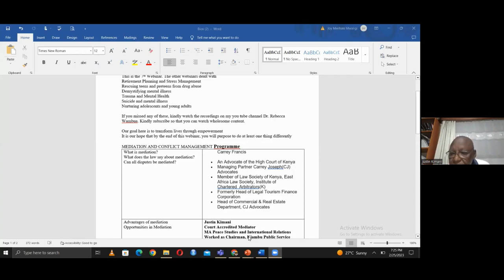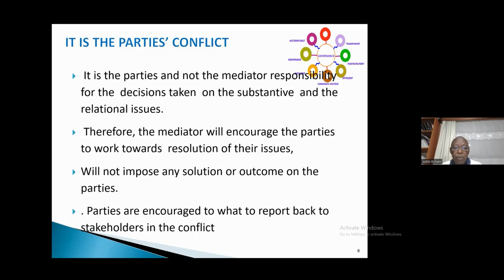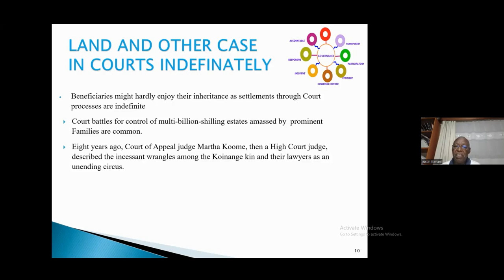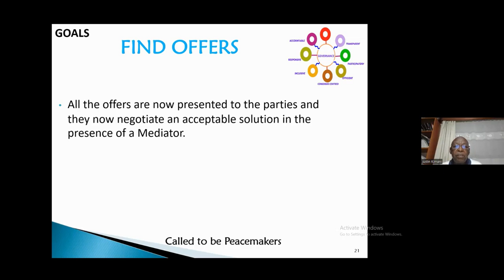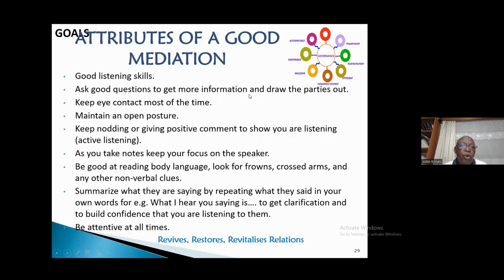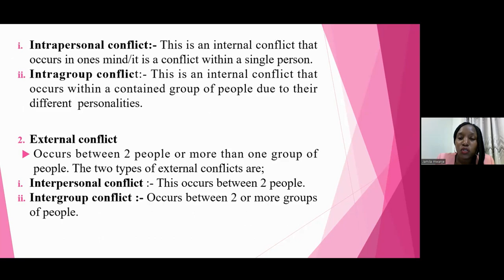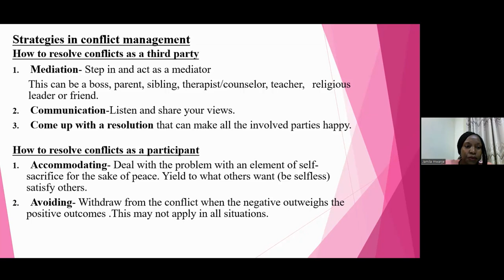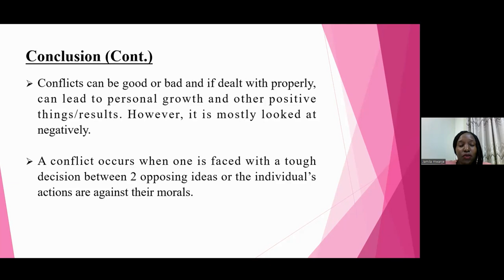MEDIATION AND CONFLICT MANAGEMENT.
Court cases are not only expensive but they take sometimes years to resolve. Mediation is a cheaper, efficient and effective alternative.  This  video delves into this issue.